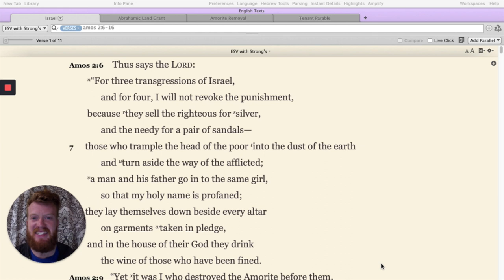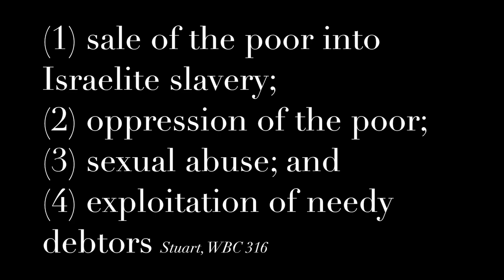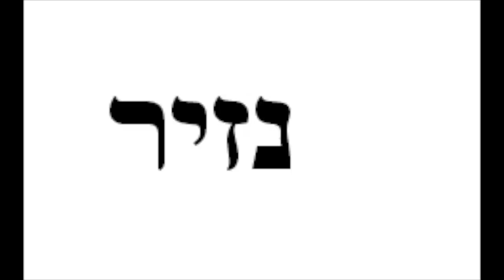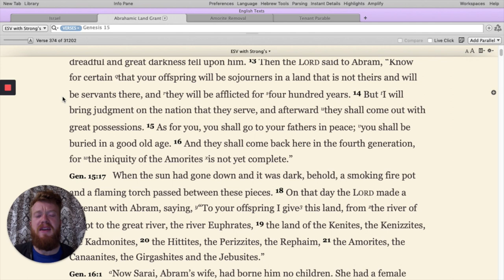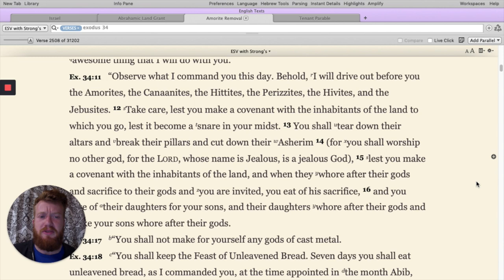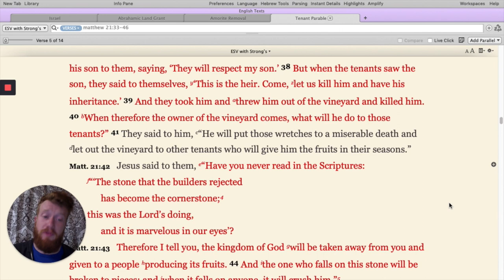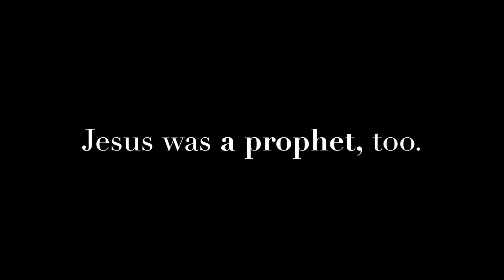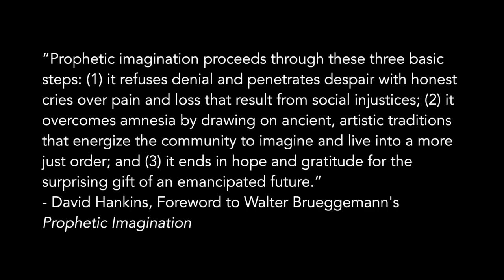the Indictment - /wōk/ Amos, Ep. 3 | Ethan Hardin | theHeart Boone Digital Youth Ministry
Ethan continues with Amos' eighth oracle of woe - against Israel. What draws God's attention in Jeroboam II's Israel is the plight of the poor. While maintaining a facade of piety, the covenant people are misrepresenting God's protective stance on the poor. Though Israel was once a nation enslaved, they now perpetuate injustices of their own. This kind of prophetic word, holding the powerful to account on behalf of justice, is not just a feature of Old Testament preachers like Amos. It's actually part of Jesus' ministry, too.